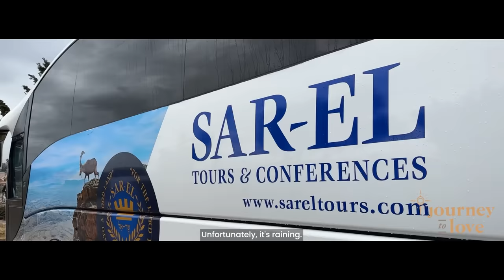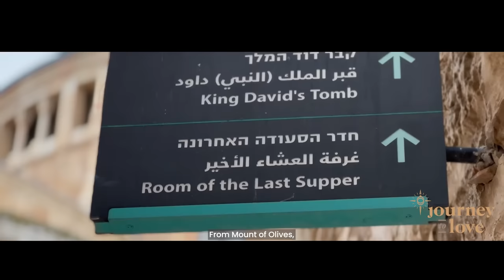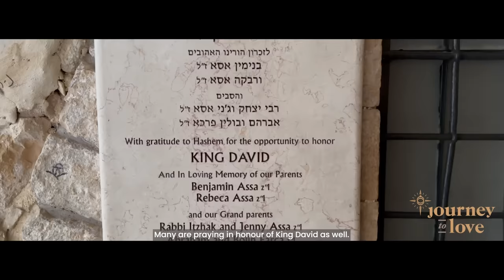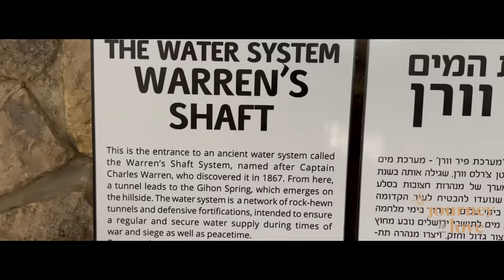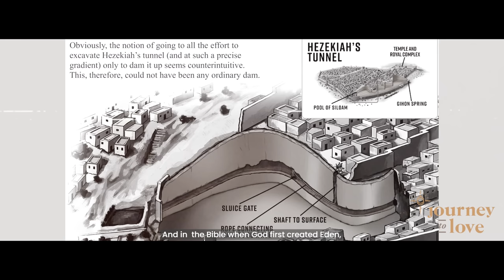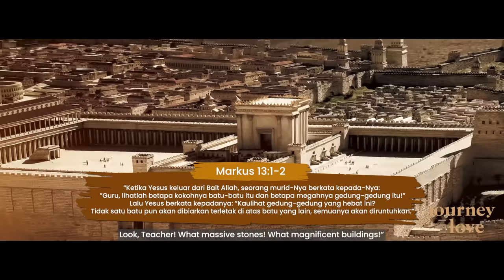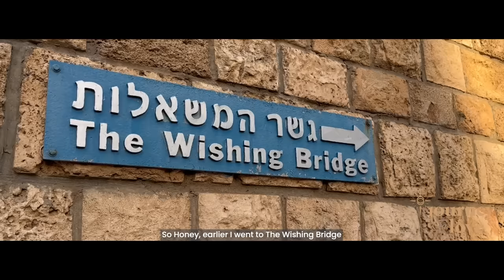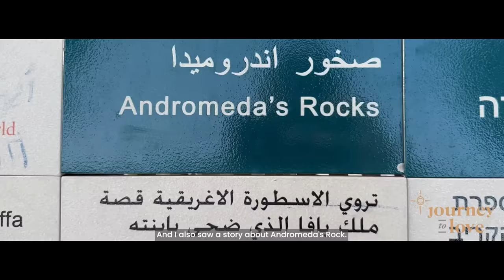Jerusalem Tour! Masuk ke Makam Raja Daud & Tembok Ratapan - Journey To Love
Buat Kamu yang mau nonton DTK LIVE ON STAGE bisa daftar di link berikut

Kali ini Daniel & Viola akan explore kota Yarusalem! Kira-kira akan ada apa aja di Makam Raja Daud, Mount of Olives & Tembok Ratapan??